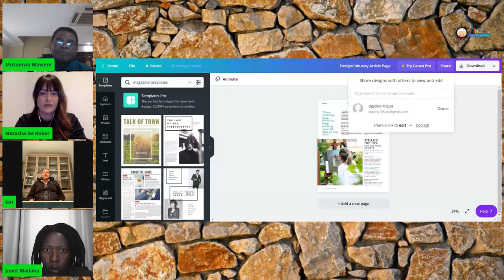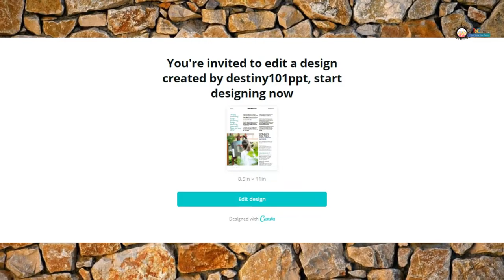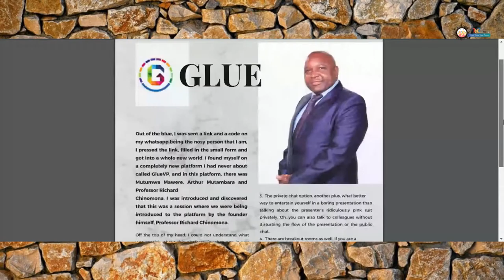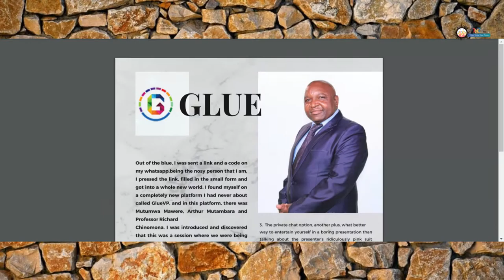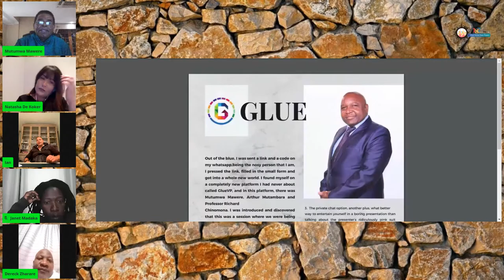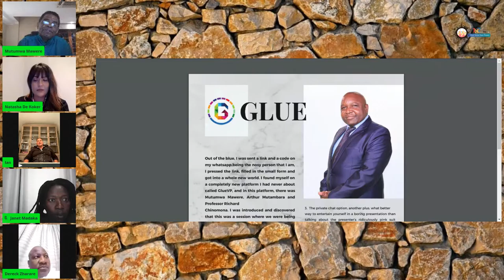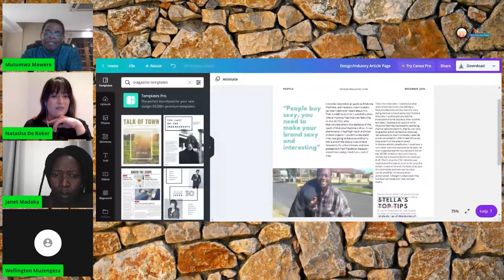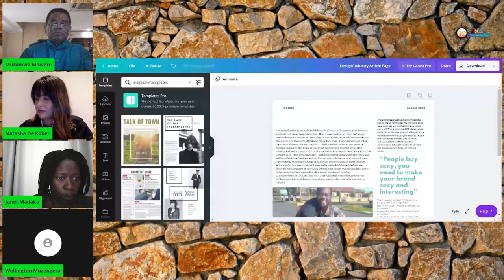How to write the best Personal Profile on a shared platform?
Why C2C? If you were asked to put content in a community magazine in which every member has to put his or her page, what would you put on your page?

The C2C is a platform in which voluntary individuals come together to bridge themselves to a bigger pond of opportunities and promise.

Each member understands the importance of personal and corporate branding in the new normal in which social distancing is now the norm.

You are the author of your own outcomes. If you travel alone, you can go so far but if you choose to be part of a community you can go further.

The only power you have is the power to organize yourself in a community of like-minded people than be a silo isolated from random opportunities that flow from being part of a community.

Join Natasha de Koker at 9PM today creating her page on the C2C magazine platform.